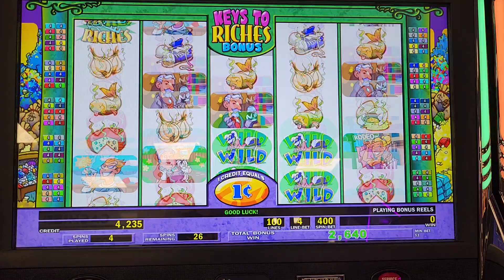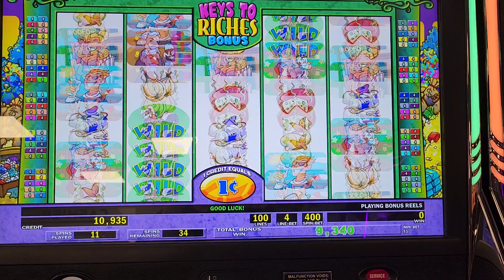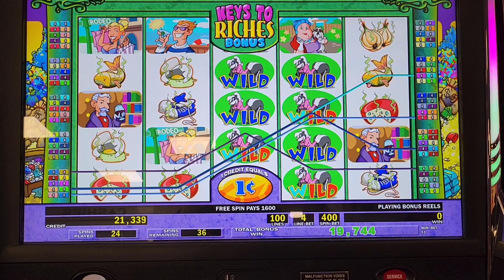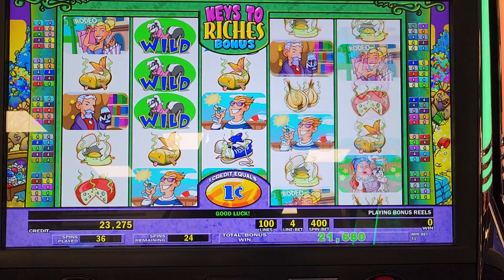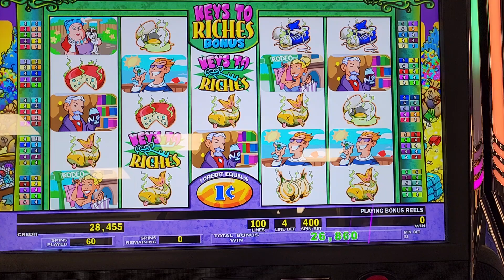A little richer, less stinky...let's get it! Like and subscribe